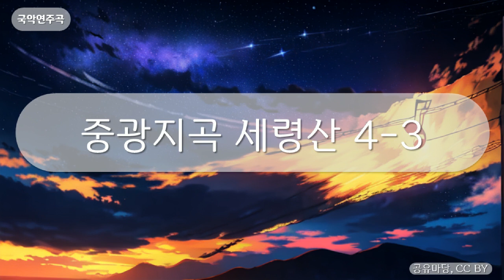국악연주곡 - 중광지곡 세령산 4-3